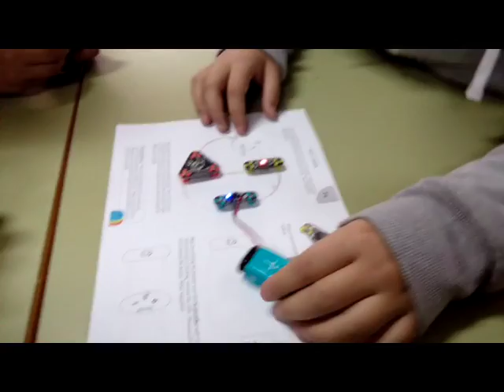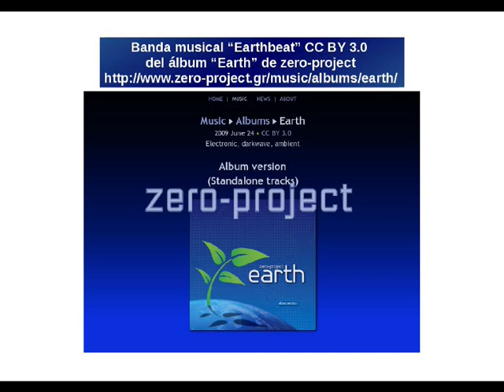Preparando Cervanbot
Presentación del proyecto Cervanbot del CEIP Miguel de Cervantes de Leganés, estructurada en dos fases presenciales desarrolladas en el propio centro y en el Instituto Nacional de Tecnologías Educativas y de Formación del Profesorado (INTEF), como parte de los eventos de inauguración del Aula del Futuro del INTEF.